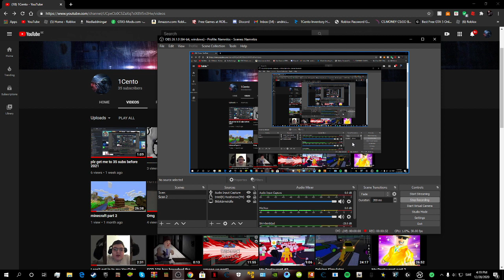thx so much for 35 subs!